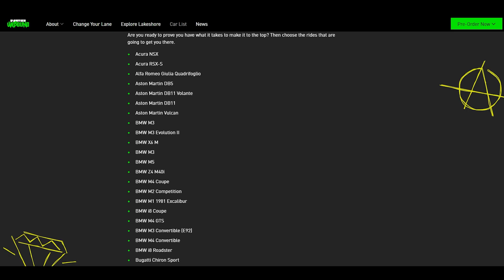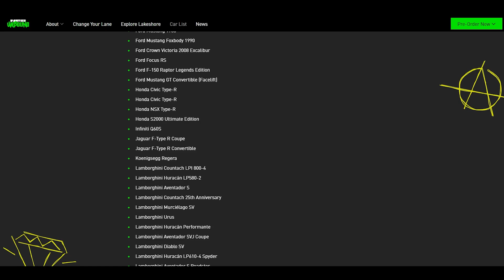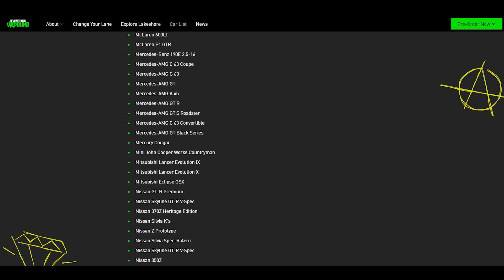YENİ NFS GELİYOR: Need for Speed Unbound - Türkçe Detaylar ve Araba Listesi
Evet 3 yıl aranın ardından yeni NFS geliyor! Need for Speed Unbound, Heat'ın açtığı yoldan devam edecek gibi görünüyor. Yeni tasarım ilgimi çekti açıkçası ama en önemlisi içerik ve hikaye. Bunlar olmadığı zaman NFS sarmıyor. Modifiye ve sesler konusunda zirvedeler zaten ama içerik yoktu, bu tamamlanırsa başarılı olabilir.